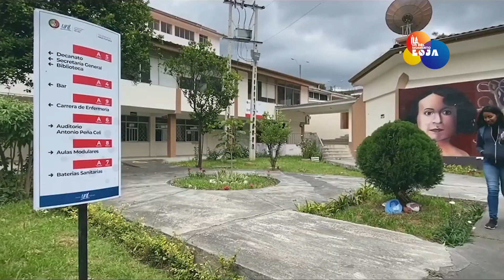¡UNL celebra 163 años de fundación! |LO DEL MOMENTO LOJA